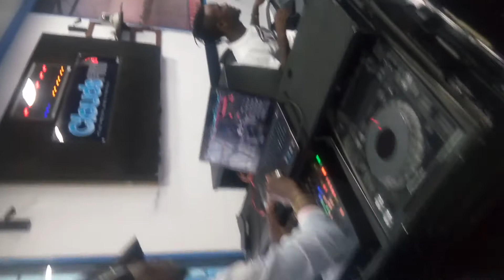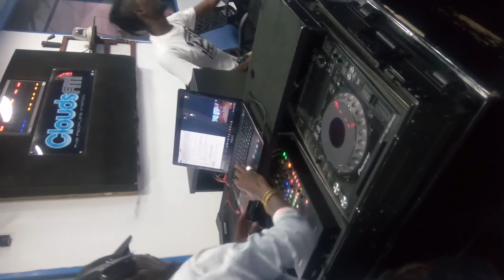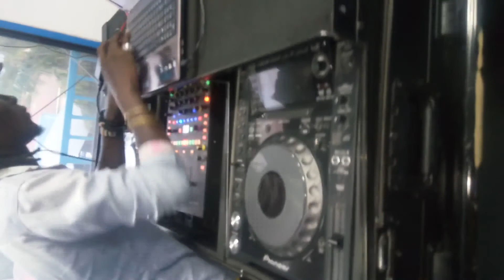Dj Chitoto Akiwapagawisha Wasikilizaji Wake Ndani Ya Clouds Fm